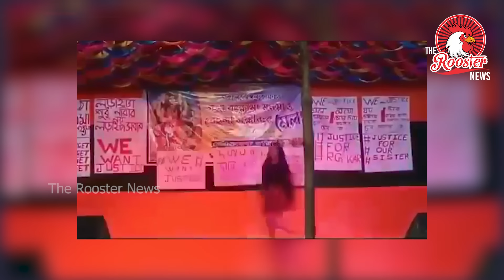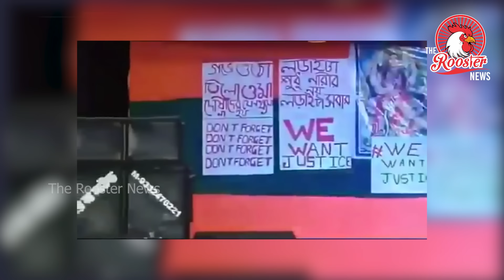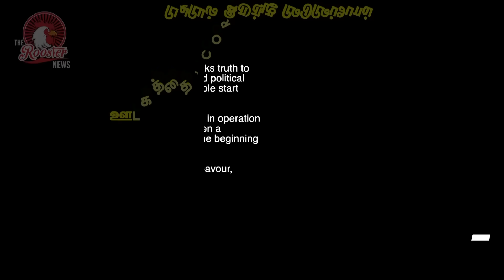BJP distances itself from MP Kangana Ranaut's remarks on farmers' protest | NSA CASE ON KANGANA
BJP distances itself from Kangana Ranaut's comments on farmer protests
BJP MP Kangana Ranuat had claimed that the farmers’ protests would have led to a “Bangladesh-like” situation in India, drawing the ire of many including other BJP leaders.

The BJP has distanced itself from the comments made by its MP Kangana Ranuat regarding the farmers protests in New Delhi. In a press release issued on Monday, August 26, the BJP said, “The statement given by BJP MP Kangana Ranawat in the context of Kisan Andolan is not the opinion of the party. Bharatiya Janata Party disagrees with Kangana Ranaut’s statement. Kangana Ranawat is not authorised to speak on party policy issues.”

Earlier on August 25, Kangana had reposted an interview clip in which she alleges, “Bangladesh-like anarchy could have happened in India too in the name of farmers’ protest. Outside forces are planning to destroy us with the help of insiders. If it wasn’t for the foresight of our leadership they would have succeeded.” She also claimed, without evidence, that sexual assault and murders had taken place under cover of the protests.

Her comments drew the ire of her own party’s leadership with senior BJP leader from Punjab Harjit Garewal telling India Today that, “It is not Kangana’s department to speak on farmers. Her statement is her personal view. PM Modi and BJP are farmer friendly. The Opposition parties are working against us and Kangana’s statement is doing the same. She should not make such statements, on sensitive or religious issues, religious organisations.”

Kangana's remarks also led to widespread anger even among the BJP’s supporters. In their August 26 press release, the BJP also said, “Kangana Ranaut has been directed by the Bharatiya Janata Party not to make any such statement in future. Bharatiya Janata Party is determined to work on the principles of ;Sabka Sath, Sabka Vikas, Sabka Vishwas and Sabka Prayas’ and principles of social harmony.

Independent journalism that speaks truth to power and is free of corporate and political control is possible only when people start contributing towards the same. THE ROOSTER NEWS has been in operation since 15 OCT 2017 and it has been a completely voluntary effort from the beginning till date.

To continue and expand this endeavor, we looking for your support.